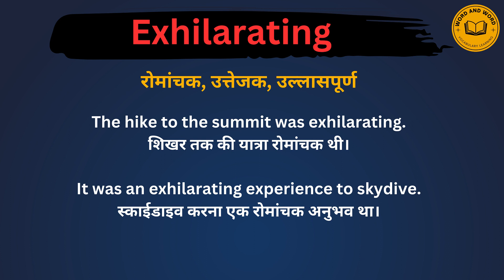Exhilarating meaning in Hindi/Exhilarating का अर्थ या मतलब क्या होता है.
Exhilarating meaning in Hindi.
Exhilarating का अर्थ या मतलब क्या होता है.
Exhilarating Matlab kya Hota hai.
Exhilarating Hindi Meaning.
Exhilarating explained in detail.